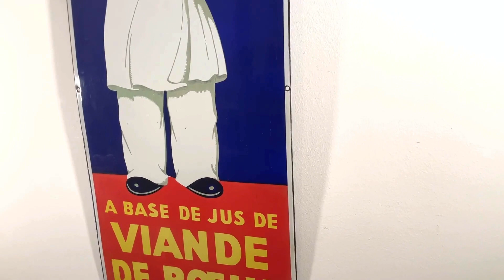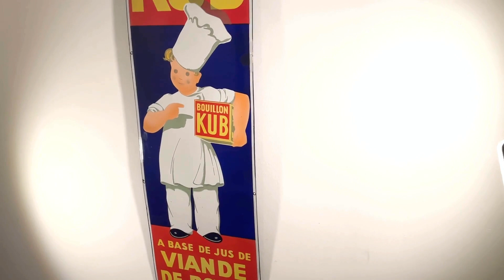33. WORMSER REKLAME-AUKTION | LOT: 456 – BOUILLON KUB | Emailschild / Enamel (porcelain) sign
33. Wormser Reklame-Auktion | 17.-18. November 2023 | LIVE & ONLINE

Lot: 456
KUB BOUILLON (2+)

Emailschild, schabloniert und lithographiert,
F 20er Jahre, 45 x 150 cm, Email Ed. Jean, Paris, der Küchenjungen zeigt dem Betrachter die Magie der Küche auf - mit dem Brühwürfel der Fa. KUB wird jede Speise gelingen! Glanz und Farben sind herausragend gut, gerade die Zeichnung in Gesicht, Armen und der Schürze ist richtig lebendig erhalten, drei daumen(kuppen)große Beschädigungen außerhalb des Motivs wurden gut, aber sichtbar restauriert, der Schönheit tut das überhaupt keinen Abbruch, in wenigen Minuten wäre es entfernt - generell sind mir nur 2 bessere Exemplare dieses Meisterwerks bekannt.

Enamel sign, stenciled and lithogrphed, F 1920ies, 45 x 150 cm, Email Ed. Jean, Paris, the kitchen boy shows the viewer the magic of the kitchen - with the stock cube of the company KUB every dish will succeed! Gloss and colors are outstandingly good, the drawing in the face, arms and the apron is properly preserved vividly, three thumb (cap)-sized damages outside of the image were visibly but well restored, the beauty does not detract at all, in a few minutes that would be removed - in general,
I am aware of only 2 better copies of this gem.

33. Wormser Reklame-Auktion
Alte Reklame | Antique advertising
Oude reclame | Publicité ancienne
Die Kapelle Worms
17. & 18. November 2023